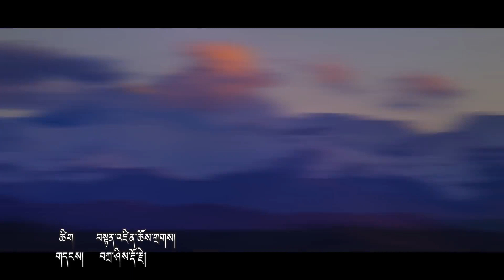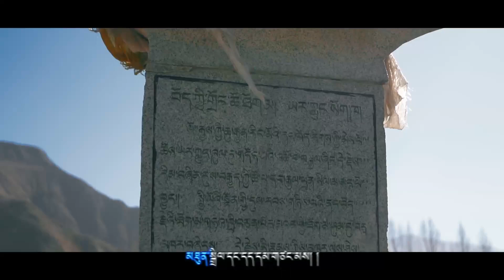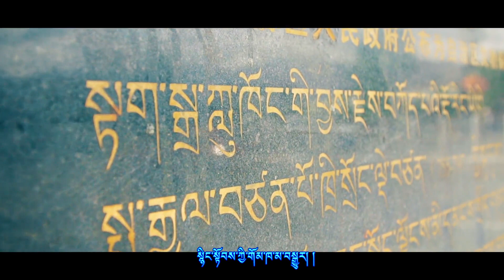Tibetan song ࿉ཁབོད་གཞས་༼རེ་སྒུག་སྟོང་གི་འབོད་པ།༽ལེན་མཁན། ཤེར་བསྟན། ཚེ་དབང་ལྷ་མོ། ཆོས་འཕེལ། མཁའ་འགྲོ།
Tibetan song ࿉ཁབོད་གཞས་༼རེ་སྒུག་སྟོང་གི་འབོད་པ།༽ལེན་མཁན། ཤེར་བསྟན། ཚེ་དབང་ལྷ་མོ། ཆོས་འཕེལ། མཁའ་འགྲོ། ࿉ Sherten,   Tsewang Lhamo, Choephel & Khando